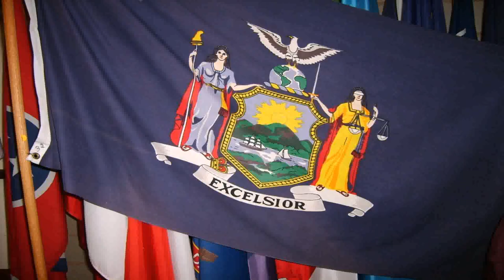Tiny Houses On Wheels For Sale Ny